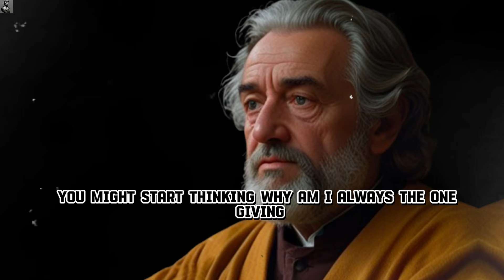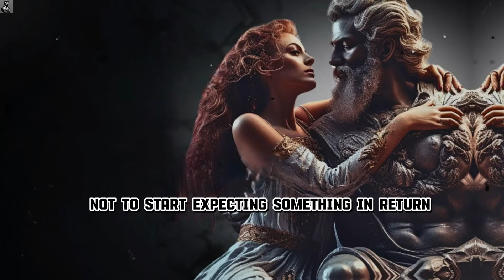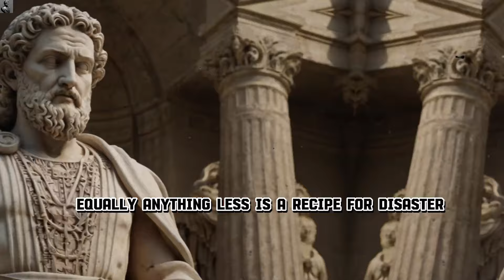WHY YOUR GENEROSITY COULD BE YOUR RELATIONSHIP'S DOWNFALL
In this eye-opening video, we dive deep into an often-overlooked aspect of relationships: generosity. While being generous is generally seen as a positive trait, it can sometimes lead to unexpected problems in romantic partnerships. Have you ever felt like your kindness was taken for granted? Or perhaps you’ve noticed a pattern where your giving nature leads to feelings of resentment or imbalance in your relationship dynamics?

In this discussion, we’ll explore the fine line between generosity and self-sabotage. We'll discuss real-life scenarios where giving too much can lead to unhealthy patterns, contribute to imbalances, and even push loved ones away. You’ll learn the signs to watch for, how to establish healthy boundaries, and discover ways to ensure your generosity strengthens your relationship rather than harms it.

📌 What You’ll Learn:

The psychology behind generosity in relationships.

Common pitfalls of being overly generous.

Tips for finding balance in your giving and receiving.

How to communicate your needs to your partner.

Real-life examples and expert insights on maintaining healthy dynamics.

Whether you’re currently in a relationship or preparing for one, this video will provide valuable insights that can help you navigate the complexities of generosity and emotional well-being.

relationships.
respect.
ancient wisdom.
vidIQ
relationships